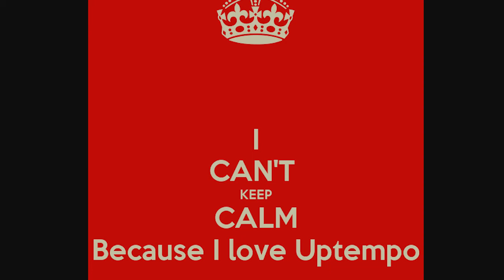Mein kleines herz macht piep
Mein herz schlägt 200 bpm